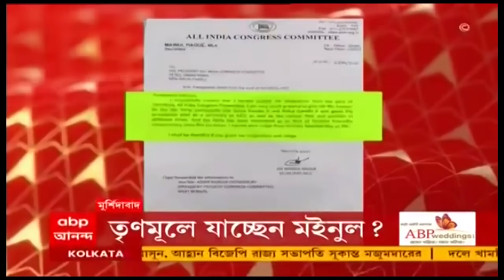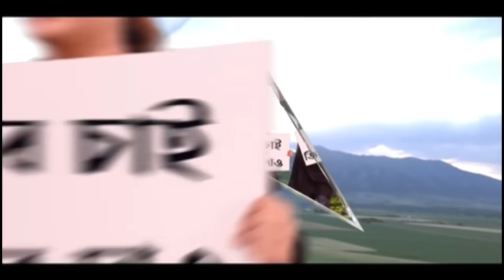District News: কাল তৃণমূলে যোগ দিতে পারেন ফরাক্কার পাঁচবারের কংগ্রেস বিধায়ক | Bangla News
জল্পনা বাড়িয়ে কংগ্রেস (Congress) ছাড়লেন মইনুল হক। নেতার ঘনিষ্ঠমহল সূত্রে খবর, আগামীকাল জঙ্গিপুরে অভিষেক বন্দ্যোপাধ্যায়ের (Abhishek Banerjee) সভায় তৃণমূলে (TMC) যোগ দেবেন ফরাক্কার পাঁচবারের বিধায়ক। প্রবীণ নেতার দলবদলকে গুরুত্ব দিচ্ছে না কংগ্রেস। পুরুলিয়া সুচকাণ্ডে সাজা ঘোষণা। তিন বছরের শিশুকে খুনের অভিযোগে আগেই দোষী সাব্যস্ত হয় তার মা ও মায়ের প্রেমিক। মঙ্গলবার দুজনকেই খুন ও ষড়যন্ত্রের ধারায় সাজা শোনাল পুরুলিয়া জেলা আদালত।